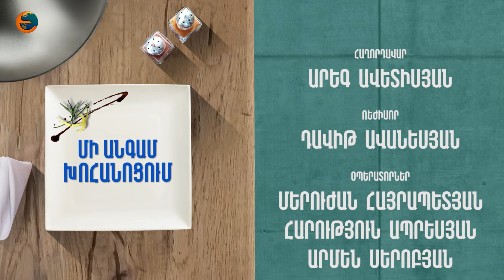Մի անգամ խոհանոցում․ Մարինե Ալավերդյանի հետ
«Մի անգամ խոհանոցում» հաղորդման հերթական հյուրն է դիրիժոր, հասարակական գործիչ Մարինե Ալավերդյանը։